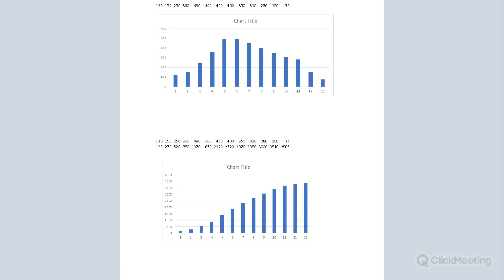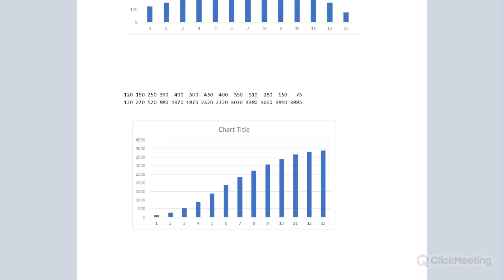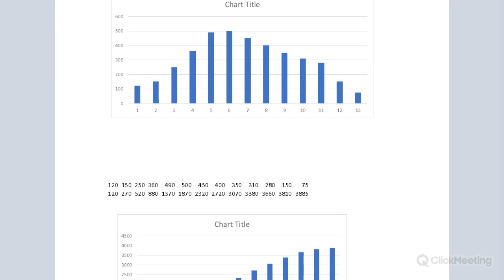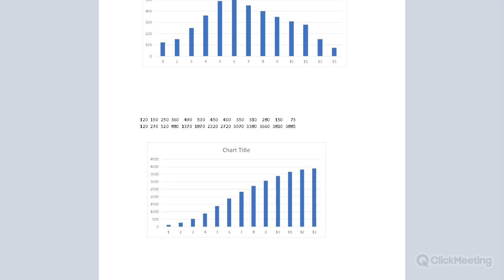WICHTIG: Grafiken (Balkendiagramme) richtig interpretieren!